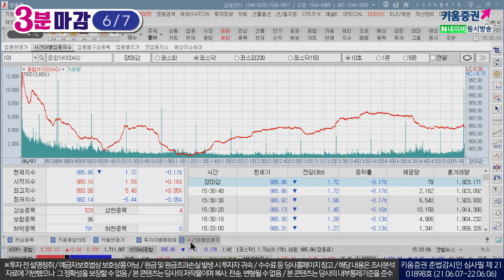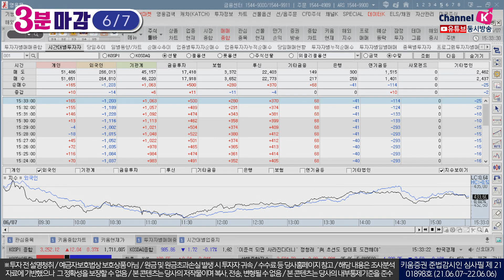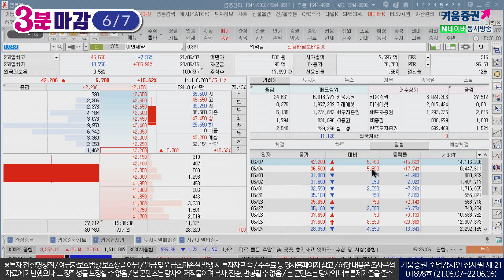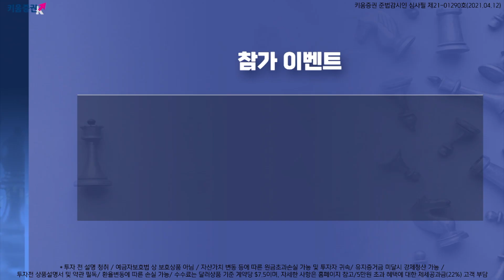지수 최고치, 두슬라 시총 12조원까지 상승! 두산중공업 3만원 돌파(3분마감/21.06.07)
두산중공업, 11년만에 시총10조원 돌파
원전 수출 및 소형 원전 SMR 관련주
한미정상회담 이후 가장 두드러진 모습

체코 원전 수주전에 국내 독자참여,
빌게이츠와 버핏의 차세대 원전건설 계획에
소규모원자력 SMR과 원전 수출 관련주 중심
우진, 한국전력과 한전기술, 한전KPS 등 주목